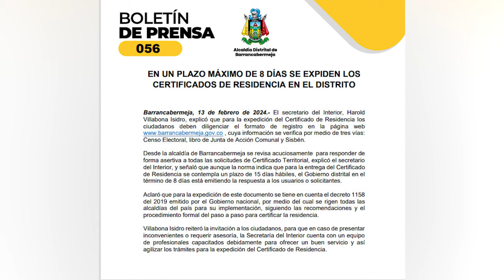Alcaldía anuncia certificados de residencia en la ciudad